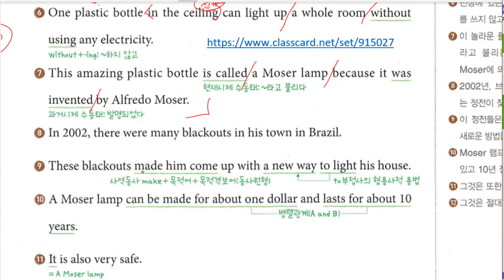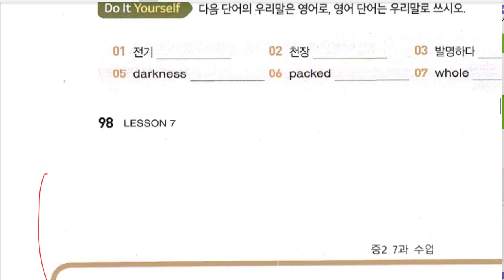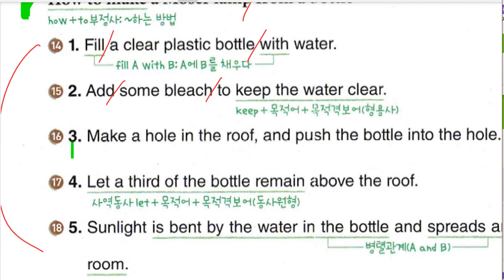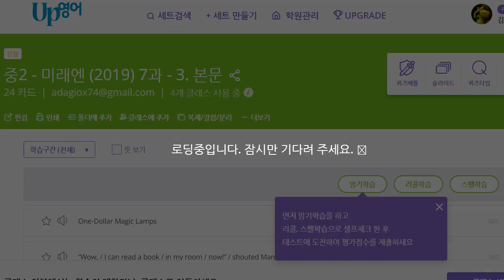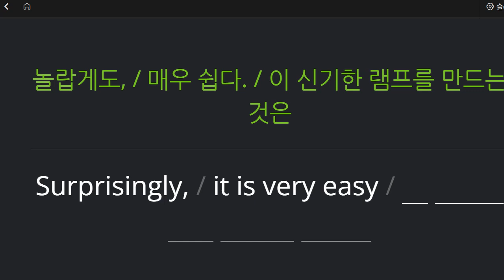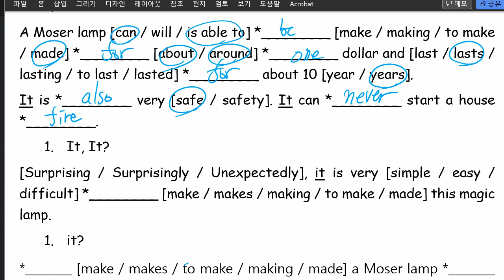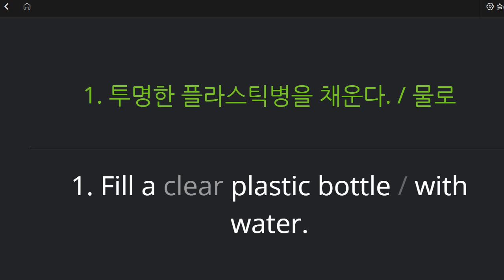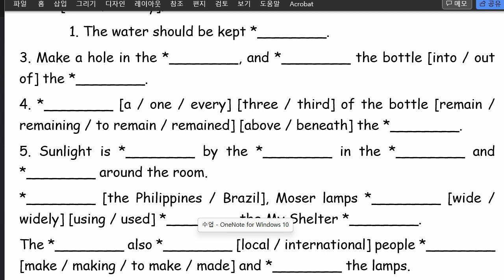중2 2022 11 17 구미중 도송중 미래엔 7과 내신대비